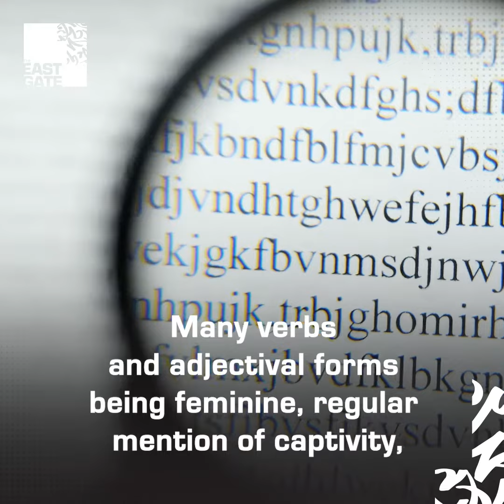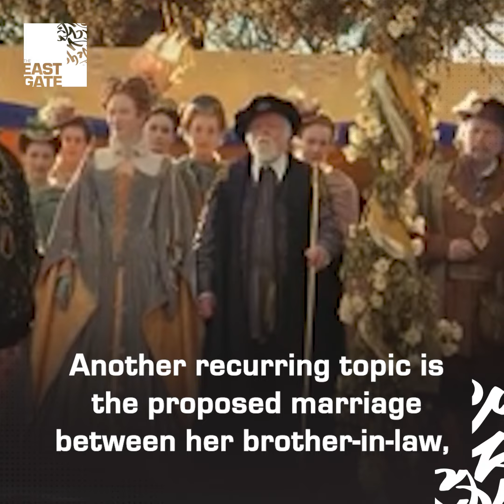Mary Queen of Scots: The deposed ruler's secret prison letters found and decoded